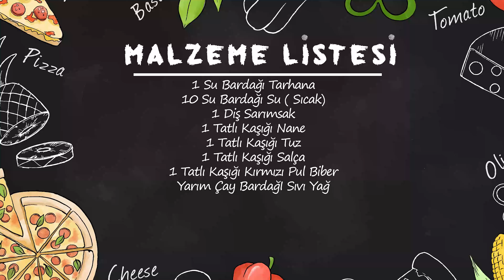SUDA BEKLETMEDEN ..TARHANA ÇORBASI TARİFİ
TARHANA ÇORBASI NASIL YAPILIR (Tarhana Çorbası Tarifi)
MALZEMELER :
1SU BARDAĞI TARHANA
10 SU BARDAĞI SICAK SU
1 DİŞ SARMISAK
1TATLI KAŞIĞI NANE
1TATLI KAŞIĞI TUZ
1TATLI KAŞIĞI SALÇA
1 TATLI KAŞIĞI KIRMIZI PUL BİBER
YARIM ÇAY BARDAĞI SIVI YAĞ